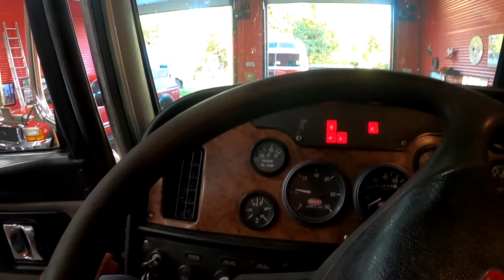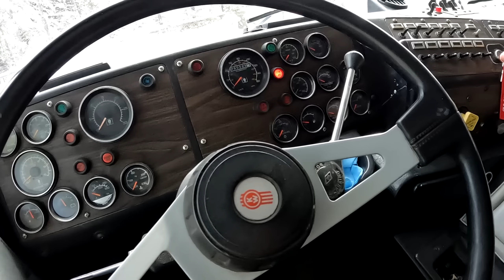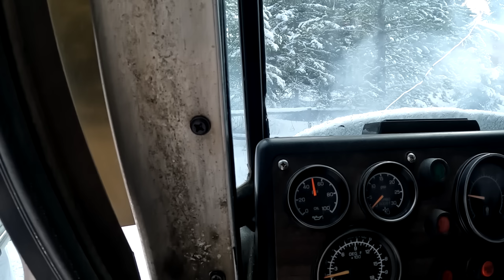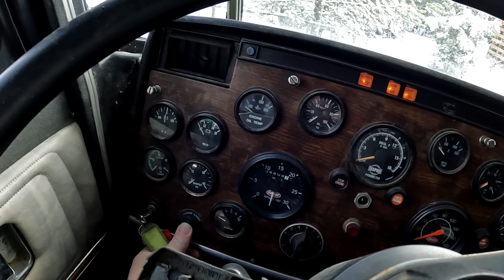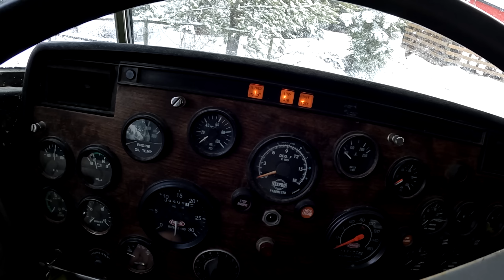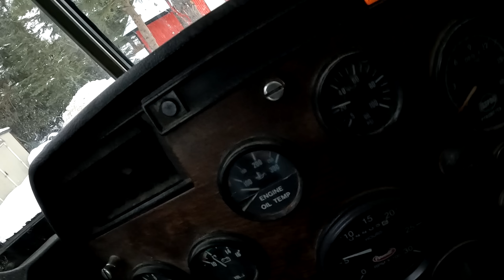If you're cold they're cold bring them inside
Does anyone actually read the description? if so drop a comment.

PETERBILT MIKE.

If you want to help send parts gifts or whatever here:
Attn: Mike Chamberlain
Peterbilt Pacific Inc.
6333 Pacific St.
Prince George, BC
V2N 5S3